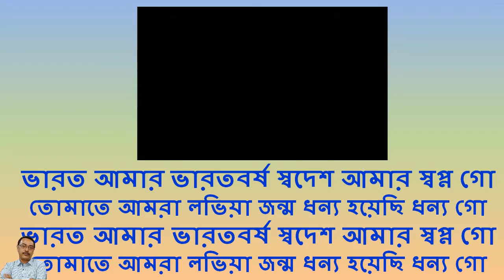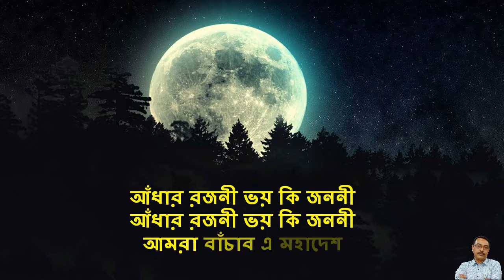TRIBUTE TO OUR NATION